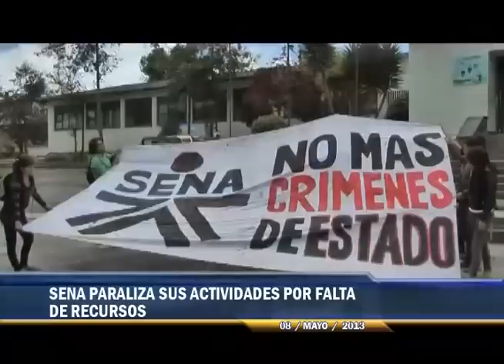SENA PARALIZA SUS ACTIVIDADES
PASTO NOTICIAS
8 DE MAYO DE 2013